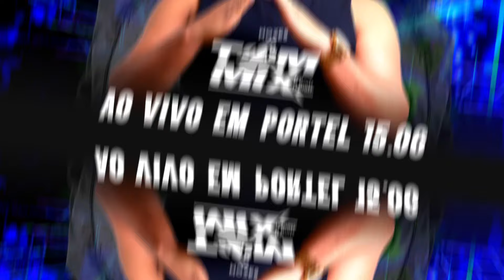TOM MIX O BRUXO EM PORTEL 15. JUNHO @TOMMIXOFC - MARCANTE